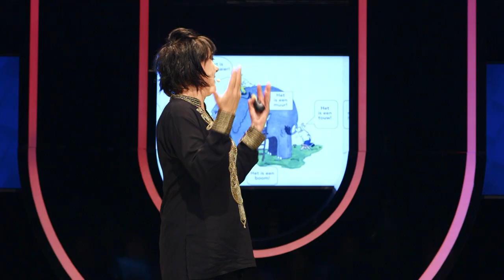(1/5) Waarom kloppen de verhalen die jij vertelt vaak niet?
Verdenk jij je vrienden ervan dat ze wel eens verhalen vertellen die niet helemaal kloppen? Ga dan ook eens bij jezelf te rade, want volgens prof.dr. Noelle Aarts (WUR, Communicatie) kloppen de verhalen die wij elkaar de godganse dag vertellen vaak niet. Of valt het bij jou toch allemaal wel mee? Test jezelf in dit college.

Deze week in Universiteit van Nederland:
Communicatiewetenschapper prof. dr. Noelle Aarts

"We moeten praten". Hoewel het klinkt als het begin van een slechtnieuwsgesprek, is dat de boodschap van Noelle Aarts - hoogleraar Strategische Communicatie (Wageningen University). Sterker nog, we moeten beter leren praten, vooral als we het niet met elkaar eens zijn.

Meer weten?